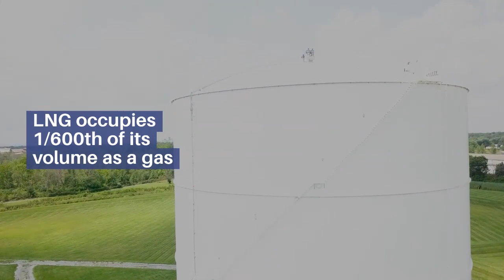LNG South Plant - Kinetrex Energy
Based in Indianapolis, Kinetrex is the largest provider of LNG to the Midwest and is connected to 4 national natural gas pipelines. The company operates two manufacturing plants which provide 24 million LNG gallons of storage capacity; a plentiful supply that eliminates fuel shortage concerns.